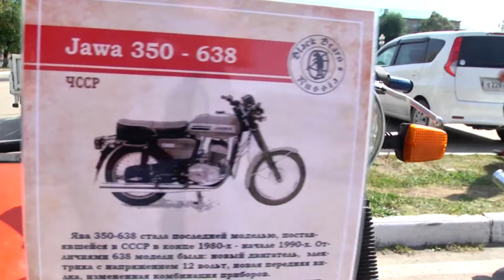Современные байки и мотоциклы 40-х годов представили в Благовещенске